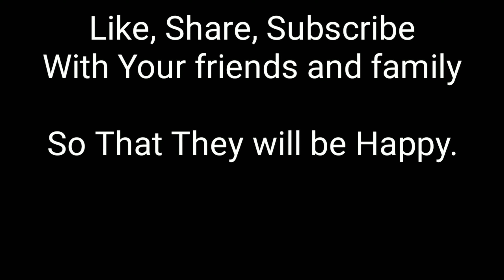POWERFUL POSITIVE Morning Affirmations For Positive Day Wake UP: I AM AFFIRMATIONS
i am affirmations, i am affirmations for success, i am affirmations for sleep, i am, affirmations for success, morning affirmations for success, i am morning

sleeping music, deep sleep music, relaxing music, healing sleep music, boost your immune system, stress relief music, relaxing sleep music, sleep music,

Meditation, MeditationMusic, relaxing
,InstrumentalMusic ,relaxingMusic

beautiful flowers, amazing nature scenery, beautiful flowers, flowers, nature scenery, amazing nature, relaxing music

Thankyou

Relaxing Music